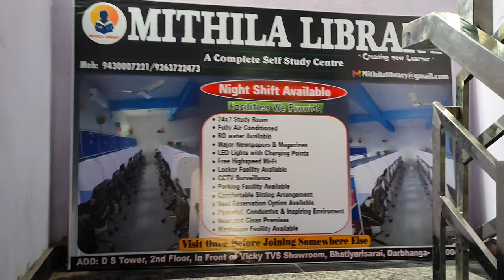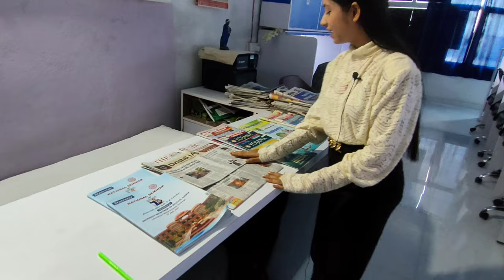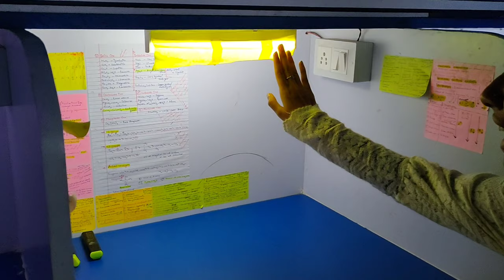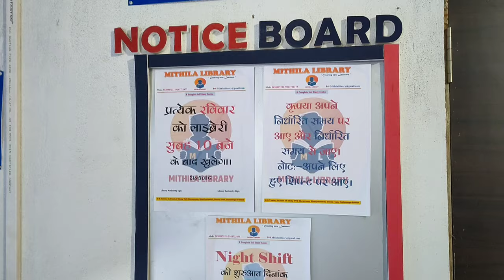Mithila Library | Darbhanga (Bihar) | Vlog | Most Premium Study Library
Address: Ds Tower ,2nd floor, in front of Vicky TVs Showroom Bhatiyarisarai Darbhanga